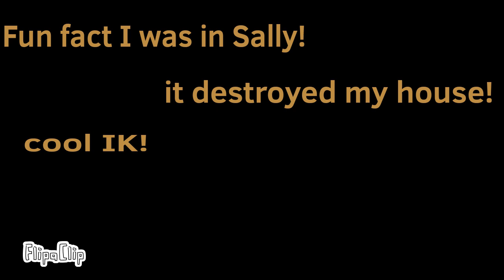Track of Sally2020